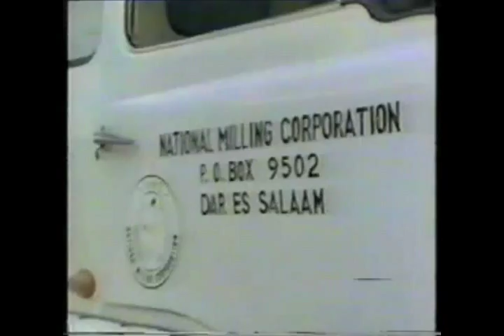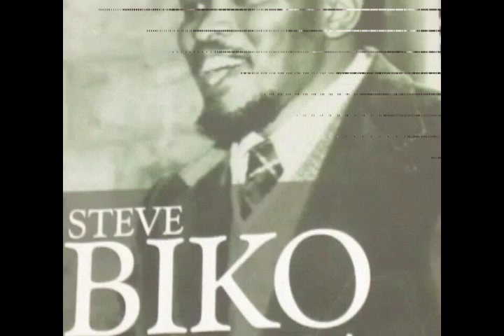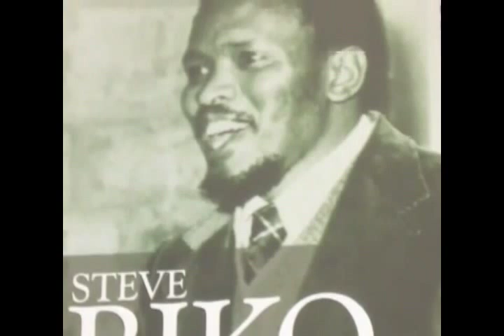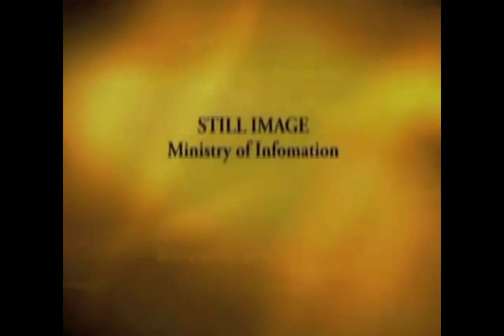The Legacy of Nyerere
This is a new Documentary on the Legacy of Tanzania's First President Mwalimu(Teacher) Julius Kambarage Nyerere.